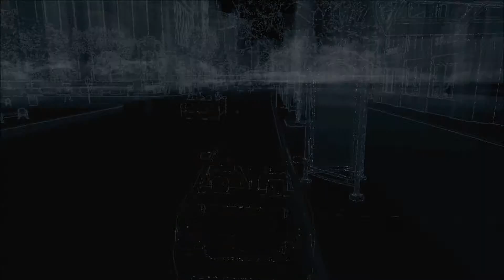Backseat Driver (Watch Dogs Walkthrough)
10 LIkes?. We do Jordi a favor and get mixed up with some people that we aren't really sure about yet.